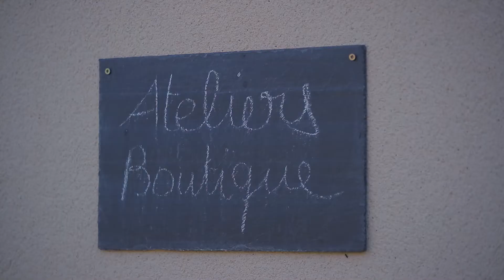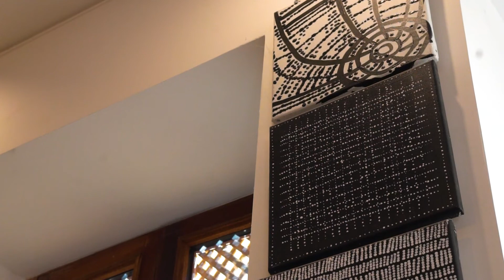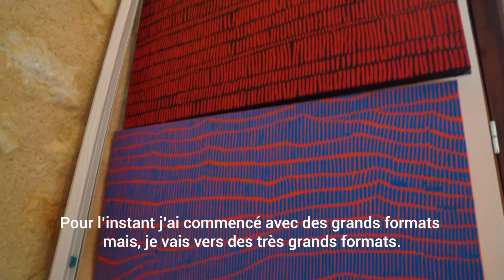Interview de Marie-Hélène Métezeau, osiéricultrice et vannière aux Paniers d'Hélène